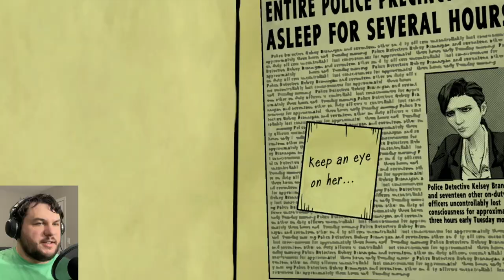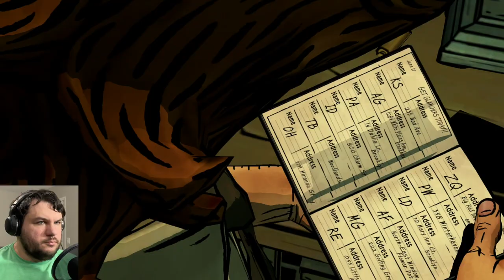Finding the Witch | Part 3 | Wolf Among Us Full Gameplay Walkthrough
Welcome to Part 3 of our full gameplay walkthrough of The Wolf Among Us! In this episode, Bigby Wolf goes to the Buckingham Bridge to talk to Snow at Lily's funeral that gets disrupted by the Tweedle brothers, Bigby decides to chase Crane down for the missing shard of the Mirror on the Wall by looking for the witch's name in Lily's stuff at the Trip Trap, then Crane's apartment to find Bluebeard burned all his stuff, then get help from Flycatcher at the Tweedle's office. Bigby and Snow show up to Auntie Greenleaf's apartment to get info out of her before going back to the Pudding and Pie to find Crane interrogating Nerissa in the back room and then we finally meet Bloody Mary. This episode includes the entirety of Episode 3: A Crooked Mile and the chapters Windy Nights, Marching Song, Travel, My Kingdom, My Dumb Soldier, Happy Thoughts, and My Shadow. Enjoy!